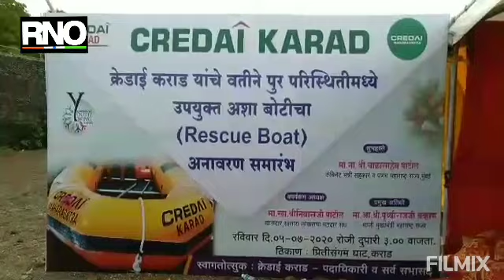सातारा जिल्ह्यात मागील महापूराचा धोका लक्षात घेत कराड पालीकेस रेस्कयू बोटी प्रदान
सातारा:  क्रेडाई संस्था शाखेच्या वतीने सामाजिक उपक्रमांतर्गत कराड पालिकेला  रेस्क्यू बोट प्रदान करण्यात आली. या बोटीचा उपयोग महापुराच्या कालावधीत नदीकाठच्या लोकांना मदत करण्यासाठी होणार आहे. प्रीतिसंगमावर पालकमंत्री बाळासाहेब पाटील, खासदार श्रीनिवास पाटील, माजी मुख्यमंत्री पृथ्वीराज चव्हाण, नगराध्यक्ष रोहिणी शिंदे यांच्या हस्ते या बोटीचे लोकार्पण करण्यात आले.  यावेळी  मान्यवरांनी या बोटीतून विहाराचा आनंद घेतला. गतवर्षी आलेल्या महापुराने अपरिमित असे नुकसान झाले आहे. यावर्षी महापुराच्या पार्श्वभूमीवर प्रशासनाने दक्षता घेतली आहे.   प्रशासनाबरोबरच सामाजिक संस्थांनीही पुरकाळात मदत करण्यासाठी पुढे आले पाहिजे. याचे भावनेतून क्रेडाईने  नगरपालिकेस बोट दिली आहे. तिचा चांगला उपयोग होईल. कराडच्या पुर रेषेबाबत शासनाशी चर्चा करून मार्ग काढण्यात येईल. नैसर्गिक स्रोत बांधकामे करताना अडवू नयेत. त्याबरोबरच नदीकाठी  राहणाऱ्या लोकांना आतापासूनच नोटिसा द्याव्यात.   वडनेरे समितीने दिलेल्या अहवालात अलमट्टी चा महापूराशी काहीही संबंध नसल्याचे सांगितले आहे. त्याबरोबरच नैसर्गिक नाले आडवले गेल्यामुळे महापूर आल्याचे कारण ही नमूद केले आहे. प्रत्येक गावाचा महापुराचा नकाशा उपलब्ध आहे. त्या नकाशाच्या आधारे स्थानिक प्रशासनाने लोकांना अवगत करण्याची गरज आहे. कराड शहराच्या पूर रेषे बाबत जलसंपदा मंत्री जयंत पाटील, पालकमंत्री बाळासाहेब पाटील, यांच्याशी चर्चा करून मार्ग काढण्यात येईल. क्रीदाई सदस्यांनी वडनेरे समितीच्या अहवालाचा अभ्यास करावा. संस्थेने सामाजिक बांधिलकीच्या भावनेने दिलेली रेस्क्यू बोट पुराच्या काळात लोकांना दिलासा देईल. सर्व लोकप्रतिनिधी कराडकराना सुविधा देण्यासाठी एकजुटीने काम करत आहेत.